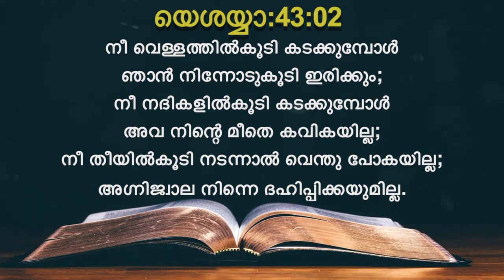Today's Malayalam Bible Verse I Today’s Malayalam Bible Words [28/07/2021]